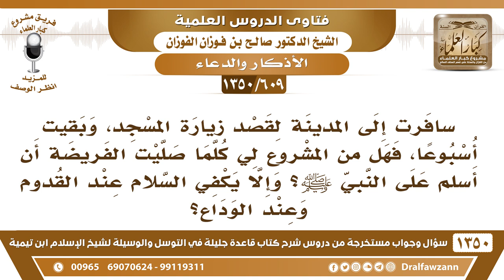[609 /1350] هل من المشروع كلما صليت الفريضة في المسجد النبوي أن أسلم على النبي ﷺ؟ الشيخ صالح الفوزان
-[609 /1350] السؤال: سافرت إلى المدينة لقصد زيارة المسجد، وبقيت أسبوعًا، فهل من المشروع لي كلما صليت الفريضة أن أسلم على النبي صلى الله عليه وسلم؟ وإلا يكفي السلام عند القدوم وعند الوداع؟
 الجواب: أما سمعت الكلام؟ لا، ما دمت سلمت عليه أول مرة يكفي، حتى السلام عليه عند الوداع، هذا فيه نظر. أما السلام عليه عند القدوم، هذا مشروع.
للاشتراك في قناة الشيخ صالح الفوزان
أسئلة وأجوبة من شرح قاعدة جليلة ( 1350 ) مقطع

للاستفسار والإقتراحات والدعم
رئيس الفريق
لمشروع كبار العلماء